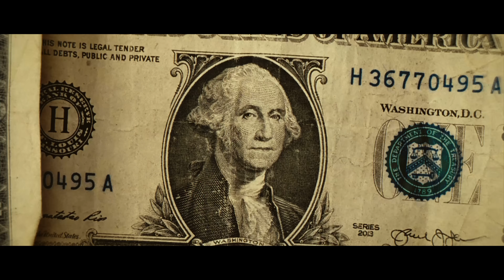Get Around - Tyquan Giles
Get Around by Tyquan Giles.

👇🏾 Listen to the T.Y. Tape ( Click Link below)

👇🏾Listen to Hustler Spirit ( Click Link below)

👇🏾 Listen to Levels Up ( Click Link below)

👇🏾 Listen to Giles Ave ( Click Link below)

Check out the New Levels Music page, the link is below